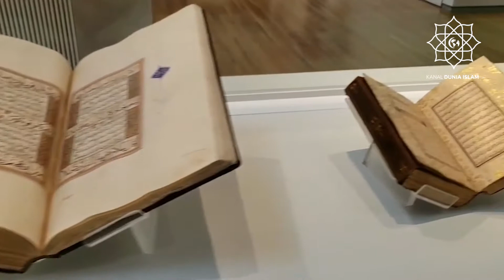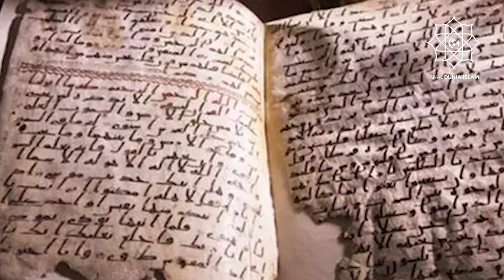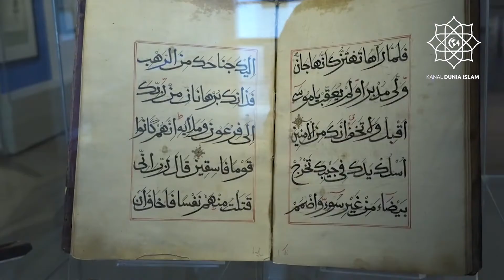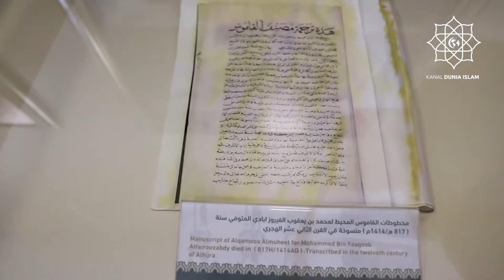KOK BERBENTUK UFO ? INILAH MUSEUM SEJARAH ISLAM DI DUNIA !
Agama Islam memiliki sejarah yang panjang, dimulai dari turunnya wahyu pertama kepada Nabi Muhammad SAW bin Abdullah di Gua Hira pada 610 Masehi. Sepeninggal Nabi Muhammad SAW, penyebaran Islam dilanjutkan oleh empat Khulafaur Rasyidin dan Kekhalifahan Islam setelahnya. Islam masuk ke Indonesia dibawa oleh para pedagang dari Gujarat dan Arab.

Perjalanan panjang Agama Islam banyak terabadikan di museum-museum sejarah di berbagai penjuru dunia. Berikut ini adalah beberapa museum sejarah Islam terbesar dan termegah di dunia.

DARI PADA PENASARAN TONTON SAMPAI HABIS YA. JANGAN DI SKIP AGAR TIDAK KETINGGALAN INFORMASI NYA